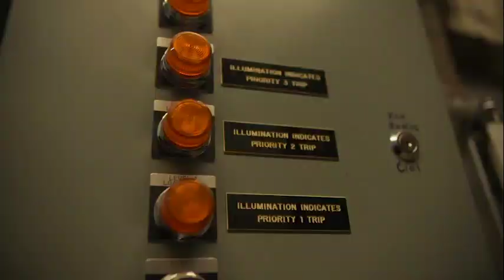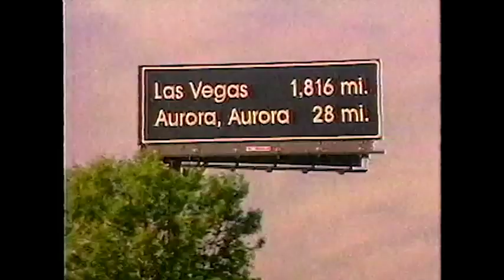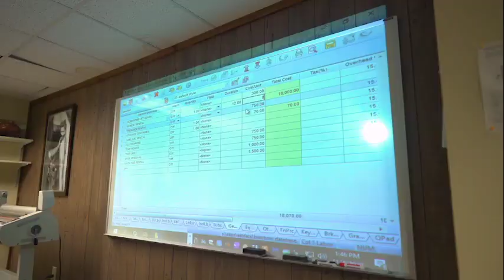Wire to Wire with Alex | IDEAL Electrical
IDEAL Electric presents the  Wire to Wire video series. Go behind the scenes with Alex, one of our 2020 IDEAL National competitors.

Like many electricians, Alex developed his passion for the trades from his father. See how Alex is carrying on his father's legacy while also paving his own way in the electrical business.